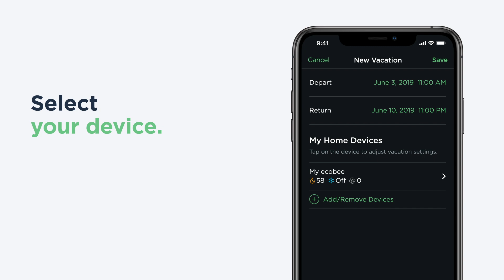ecobee | How to set a vacation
It’s easy to set a vacation with an ecobee smart thermostat. Maximize the energy you save while you’re away and make sure your home is comfortable for when you return.